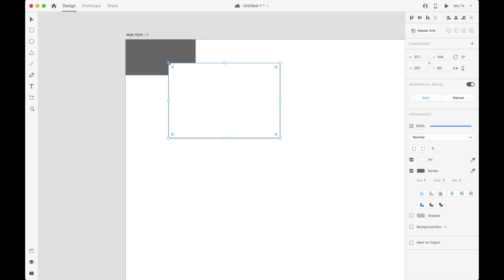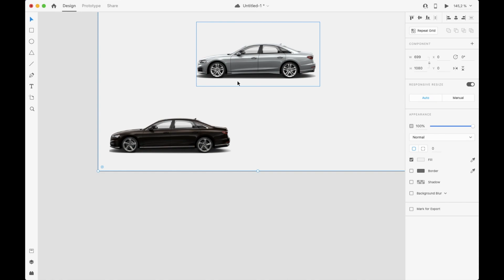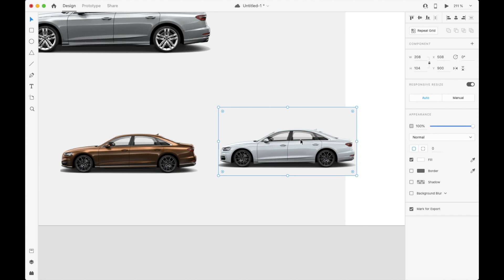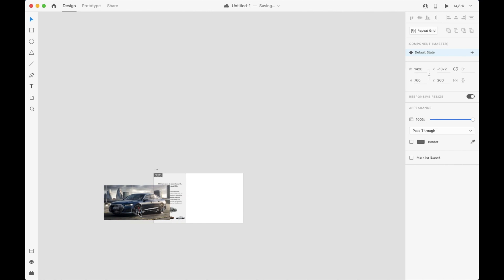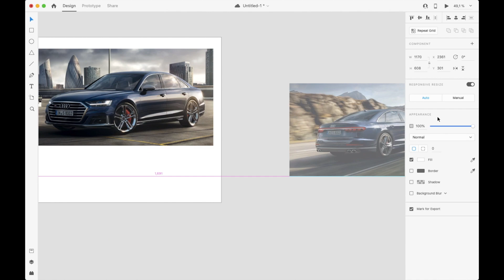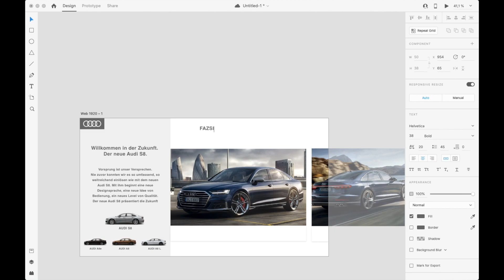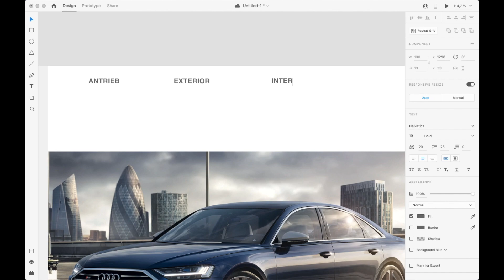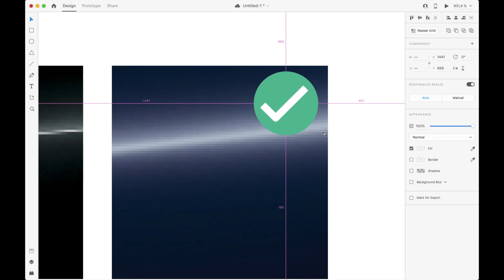Adobe XD UI Design Tutorial | Audi S8 Website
Learn How To Make A UI Design in Adobe XD | Website Design Tutorial

Here in this video, you will learn how to make this UI Design using Adobe XD. This UI Design is easy to follow and can be completed in a short period of time. You will learn to make this complete design in this video step by step, So don't skip this video and keep watching till the end.